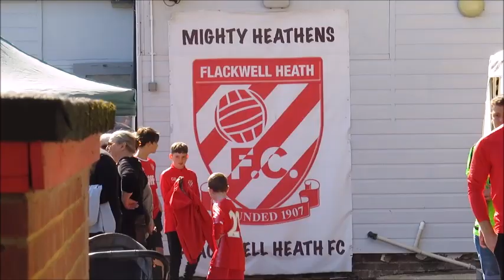Flackwell Heath v Jets highlights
Edited highlights of the Flackwell - Jets league match.
Music from Yazz - The only way is up

Cos we are now bottom of the table
Better days are ahead lads...believe!!